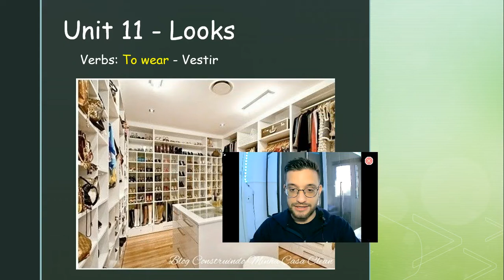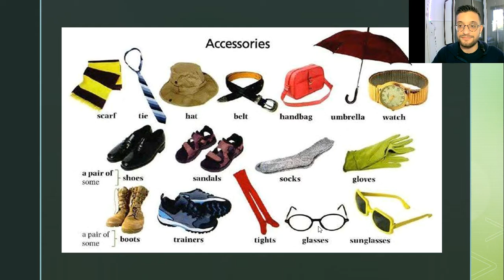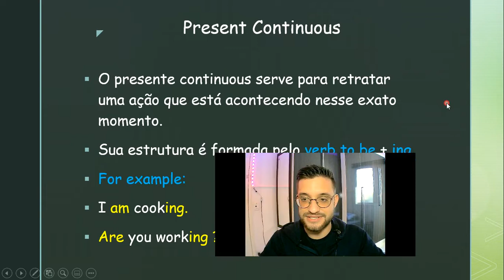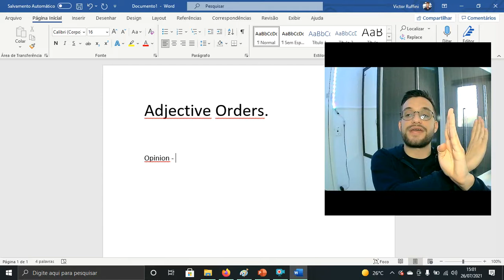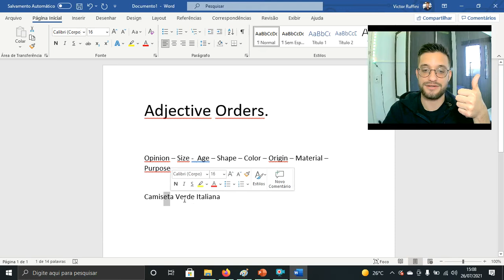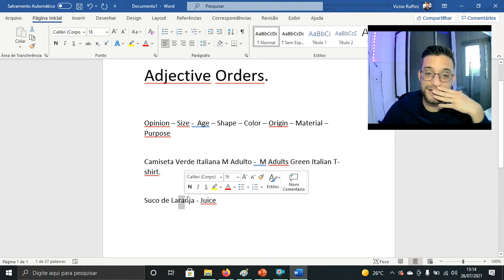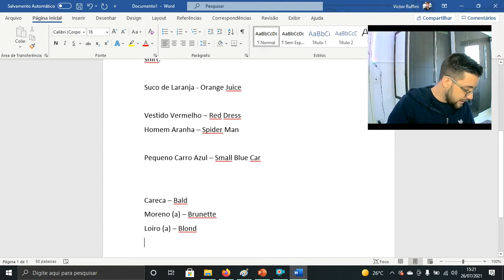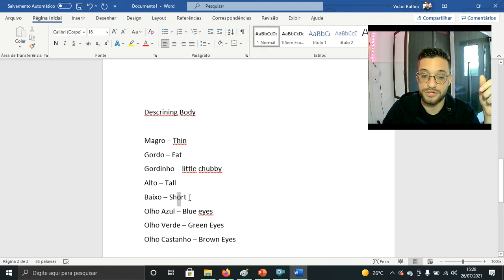Unit 11 - Basic English Class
Welcome to one more class.

Guys, nesta aula utilizei diversos materiais além dos slides, por isso, a aula está um pouco maior, qualquer dúvida, estou á disposição.

Don't forget to subscride (não se esqueçam de se inscrever)